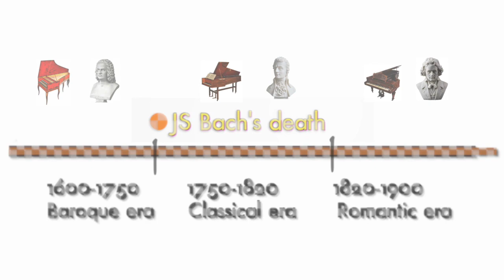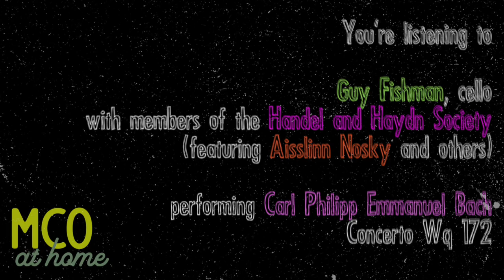Why was JS Bach's son Carl Philipp Emanuel more famous than his dad? (Guy Fishman explains)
Buy 'CPE Bach: Cello Concerti'
Performed by Guy Fishman & Members of Handel and Haydn Society: